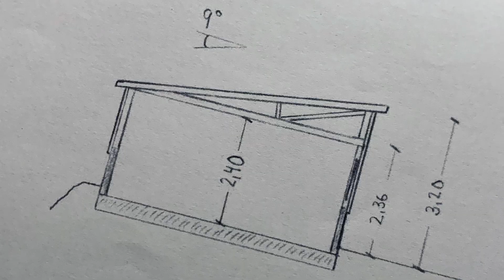Garagebuild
The beginning and the end of the building process of my garage!